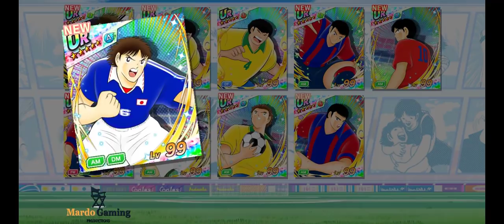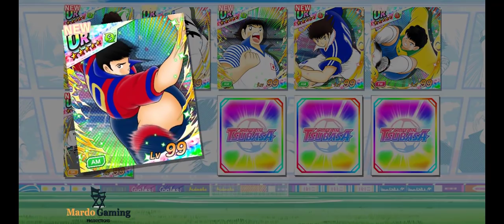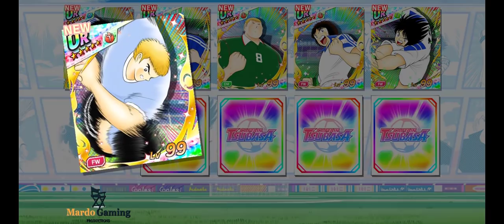Captain Tsubasa Dream Team ( April Fool's Tranfer 10 UR Players ) Multi Accounts - Fast Speed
( April Fool's Tranfer 10 UR Players )
Multi Accounts - Fast Speed